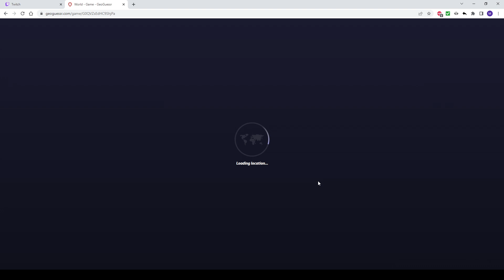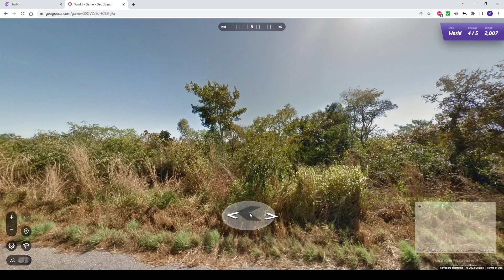Octopath Traveler 2 Playthrough VOD - Stream 7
Sickkkkkkkk aaaaaaaaa

Note: There will be pauses, weirdness, etc.

-When the window isn't focused, the game pauses
-I forget to toggle on/off a lot of the poll options for a solid while, frequently... I am smort.
-Volume can be screwy.

I don't expect anyone to watch any, mostly uploading for storage purposes down the line.